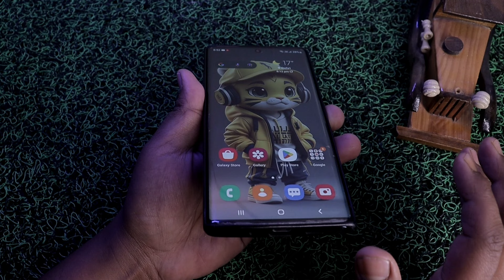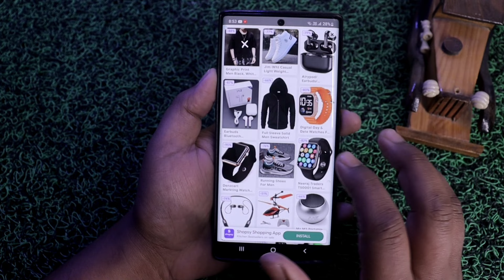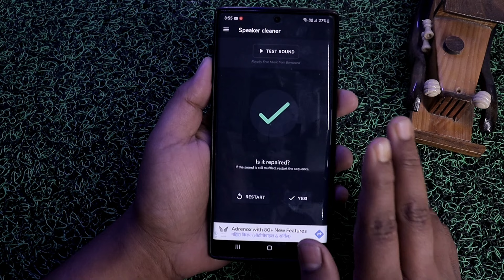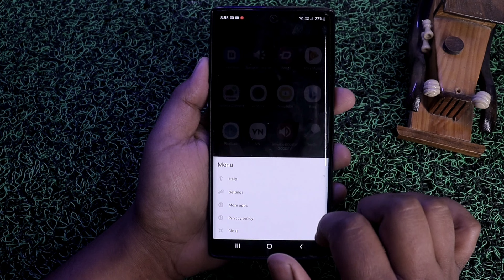Boost Speaker Volume 500x Without Any Settings | Mobile Speaker Ka Aawaz Kaise Badhaye | 2024 Trick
Dosto aaj ke is video mein maine aapko bataya hai ki Kaise aap apne phone ki speaker ki awaaz 500x Tak badha sakte hain, Agar aapke phone ki speaker ka awaaz band ho gaya hai ya fir bahut hi kam awaaz Aata Hai To Aaj Ke is video mein maine aapko jo trick bataya hai use aap apne phone mein kar lo uske bad aapka phone ka awaaz bilkul naya jaisa ho jaega.

Bihar (India)